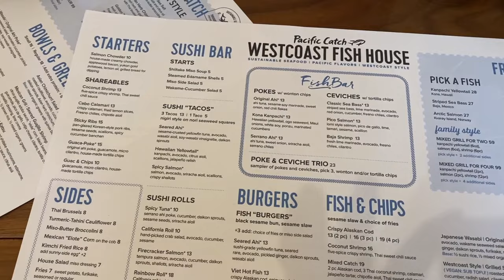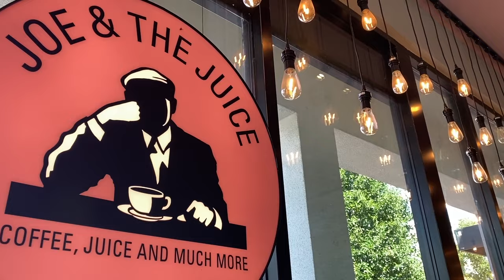VLOG: SHOPPING VLOG, MEETING TIKTOK FRIENDS FOR THE FIRST TIME | SIMPLY CELESTA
Thank you guys so much for watching! Go check out Mimi's Channel for the full haul *cries*